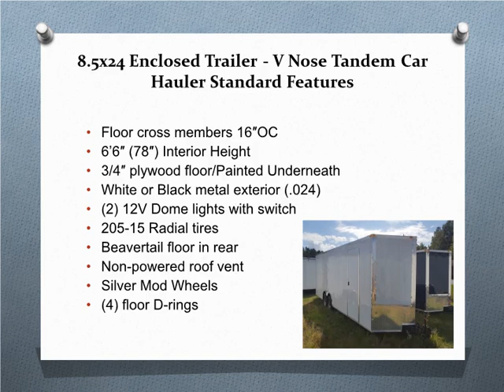V Nose Cargo Trailer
V Nose Cargo Trailer Specification includes ST205 15″ RADIAL tires, Aerodynamic styling, Silver Mod Wheels, Aluminum fenders w/lights, LED Strip tail lights, 3/4″ plywood floor/painted underneath, Wall members 16″ o.c. For more information visit our official or feel free to contact us.